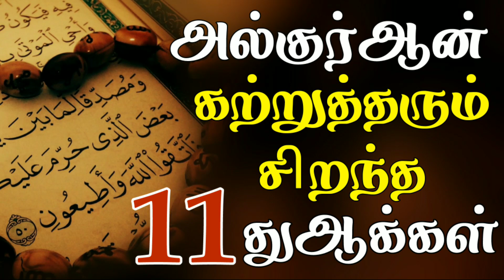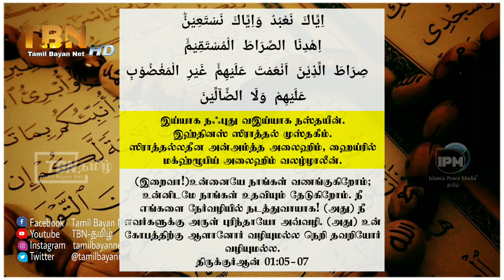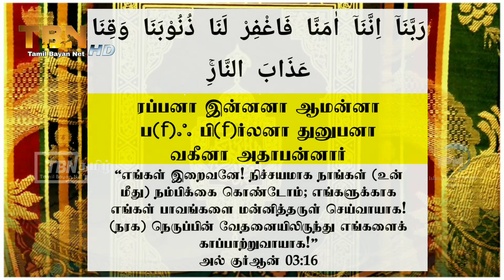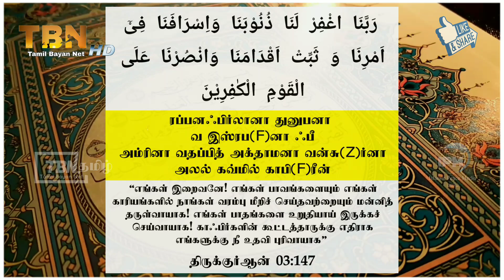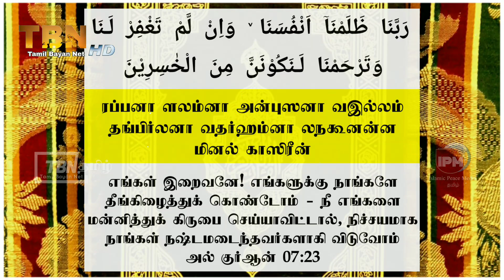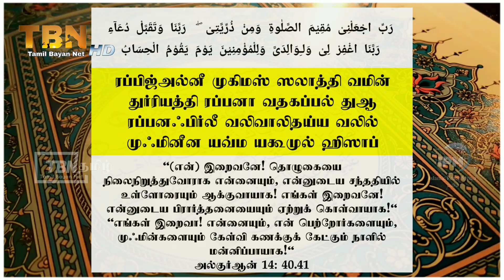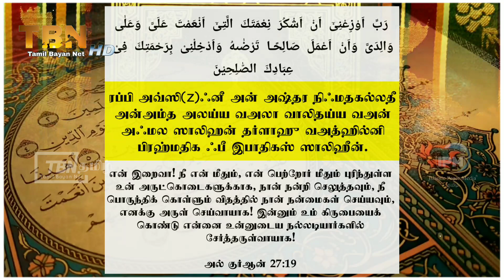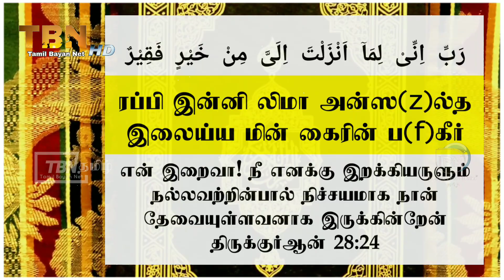அல்குர்ஆன் கற்றுத்தரும் சிறந்த 11 துஆக்கள் | tamil bayan | tamil dua | Moulavi Azhar seelani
அல்குர்ஆன் கற்றுத்தரும் சிறந்த 11 துஆக்கள்

01.
 اِيَّاكَ نَعْبُدُ وَاِيَّاكَ نَسْتَعِيْنُؕ‏ اِهْدِنَا الصِّرَاطَ الْمُسْتَقِيْمَۙ‏

இய்யாக நஃபுது வஇய்யாக நஸ்தயீன்.
இஹ்தினஸ் ஸிராத்தல் முஸ்தகீம்.
ஸிராத்தல்லதீன அன்அம்த்த அலைஹிம், ஹைய்ரில் மக்ஹ்ழூபிய் அலைஹிம் வலழ்ழாலீன்.

(இறைவா!)உன்னையே நாங்கள் வணங்குகிறோம்; உன்னிடமே நாங்கள் உதவியும் தேடுகிறோம். நீ எங்களை நேர்வழியில் நடத்துவாயாக! (அது) நீ எவர்களுக்கு அருள் புரிந்தாயோ அவ்வழி. (அது) உன் கோபத்திற்கு ஆளானோர் வழியுமல்ல நெறி தவறியோர் வழியுமல்ல.
திருக்குர்ஆன் 01:05-07

02.
رَبَّنَاۤ اِنَّنَاۤ اٰمَنَّا فَاغْفِرْ لَنَا ذُنُوْبَنَا وَقِنَا عَذَابَ النَّارِ‌ۚ‏

ரப்பனா இன்னனா ஆமன்னா
ப(f)ஃ பி(f)ர்லனா துனுபனா
வகீனா அதாபன்னார்

“எங்கள் இறைவனே! நிச்சயமாக நாங்கள் (உன் மீது) நம்பிக்கை கொண்டோம்; எங்களுக்காக எங்கள் பாவங்களை மன்னித்தருள் செய்வாயாக! (நரக) நெருப்பின் வேதனையிலிருந்து எங்களைக் காப்பாற்றுவாயாக!”
அல் குர்ஆன் 03:16

03.
 رَبَّنَا اغْفِرْ لَنَا ذُنُوْبَنَا وَاِسْرَافَنَا فِىْۤ اَمْرِنَا وَ ثَبِّتْ اَقْدَامَنَا وَانْصُرْنَا عَلَى الْقَوْمِ الْكٰفِرِيْنَ‏

ரப்பனஃபிர்லானா துனுபனா
வ இஸ்ரப(F)னா ஃபீ
அம்ரினா வதப்பித் அக்தாமனா வன்சு(Z)ர்னா
அலல் கவ்மில் காபி(F)ரீன்

“எங்கள் இறைவனே! எங்கள் பாவங்களையும் எங்கள் காரியங்களில் நாங்கள் வரம்பு மீறிச் செய்தவற்றையும் மன்னித் தருள்வாயாக! எங்கள் பாதங்களை உறுதியாய் இருக்கச் செய்வாயாக! காஃபிர்களின் கூட்டத்தாருக்கு எதிராக எங்களுக்கு நீ உதவி புரிவாயாக”
திருக்குர்ஆன் 03:147

04.
 حَسْبُنَا اللّٰهُ وَنِعْمَ الْوَكِيْلُ‏

ஹஸ்புனல்லாஹு வ நிஃமல் வகீல்

“அல்லாஹ்வே எங்களுக்குப் போதுமானவன். அவனே எங்களுக்குச் சிறந்த பாதுகாவலன்”
திருக்குர்ஆன் 3:173

05.
 رَبَّنَا ظَلَمْنَاۤ اَنْفُسَنَا ٚ وَاِنْ لَّمْ تَغْفِرْ لَـنَا وَتَرْحَمْنَا لَـنَكُوْنَنَّ مِنَ الْخٰسِرِيْنَ‏

ரப்பனா ளலம்னா அன்புஸனா வஇல்லம் தங்பிர்லனா வதர்ஹம்னா லநகூனன்ன மினல் காஸிரீன்

எங்கள் இறைவனே! எங்களுக்கு நாங்களே தீங்கிழைத்துக் கொண்டோம் - நீ எங்களை மன்னித்துக் கிருபை செய்யாவிட்டால், நிச்சயமாக நாங்கள் நஷ்டமடைந்தவர்களாகி விடுவோம்
அல் குர்ஆன் 07:23

06.
رَبِّ قَدْ اٰتَيْتَنِىْ مِنَ الْمُلْكِ وَ عَلَّمْتَنِىْ مِنْ تَاْوِيْلِ الْاَحَادِيْثِ‌ ۚ فَاطِرَ السَّمٰوٰتِ وَالْاَرْضِ اَنْتَ وَلِىّٖ فِى الدُّنْيَا وَالْاٰخِرَةِ‌ ۚ تَوَفَّنِىْ مُسْلِمًا وَّاَلْحِقْنِىْ بِالصّٰلِحِيْنَ‏

ரப்பி கத்ஆத் தைதனி மினல் முல்கி வ அல்லம்தனி
மின் தஃவீலில் அஹாதீஸ் பா(f)திரஸ் ஸமாவாத்தி
வல் அர்ளி அன்த்த வலிய்யீ பி(f)த்துன்யா
வல்ஆகிரத்தி தவப்(f)பனி முஸ்லிமவ் வஅல்ஹிக்னி பிஸ் ஸாலிஹீன்

என் இறைவனே! நிச்சயமாக நீ எனக்கு அரசாட்சியைத் தந்து,
கனவுகளின் விளக்கங்களையும் எனக்கு கற்றுத்தந்தாய்!
வானங்களையும் பூமியையும் படைத்தவனே! இம்மையிலும்
மறுமையிலும் நீயே என் பாதுகாவலன். முஸ்லிமாக என்னை நீ
கைப்பற்றிக் கொள்வாயாக! இன்னும் நல்லடியார் கூட்டத்தில்
என்னைச் சேர்த்திடுவாயாக!
திருக்குர்ஆன் 12:101

07.
 رَبِّ اجْعَلْنِىْ مُقِيْمَ الصَّلٰوةِ وَمِنْ ذُرِّيَّتِىْ‌‌ ۖ  رَبَّنَا وَتَقَبَّلْ دُعَآءِ‏
 رَبَّنَا اغْفِرْ لِىْ وَلـِوَالِدَىَّ وَلِلْمُؤْمِنِيْنَ يَوْمَ يَقُوْمُ الْحِسَابُ

ரப்பிஜ்அல்னீ முகிமஸ் ஸலாத்தி வமின் துர்ரியத்தி ரப்பனா வதகப்பல் துஆ
ரப்பனஃபிர்லீ வலிவாலிதய்ய வலில் முஃமினீன யவ்ம யகூமுல் ஹிஸாப்

"(என்) இறைவனே! தொழுகையை
நிலைநிறுத்துவோராக என்னையும், என்னுடைய சந்ததியில் உள்ளோரையும் ஆக்குவாயாக! எங்கள் இறைவனே! என்னுடைய பிரார்த்தனையையும் ஏற்றுக் கொள்வாயாக!" "எங்கள் இறைவா! என்னையும், என் பெற்றோர்களையும், முஃமின்களையும் கேள்வி கணக்குக் கேட்கும் நாளில் மன்னிப்பாயாக!"
அல்குர்ஆன் 14: 40.41

08.
  لَّاۤ اِلٰهَ اِلَّاۤ اَنْتَ سُبْحٰنَكَ ‌
 اِنِّىْ كُنْتُ مِنَ الظّٰلِمِيْنَ‌

லா இலாஹ இல்லா அன்த்த சுப்ஹானக்க இன்னீ குன்த்து மினழ் ழாலிமீன்

உன்னைத் தவிர வணக்கத்திற்குரிய இறைவன் யாருமில்லை; நீ மிகவும் தூய்மையானவன்; நிச்சயமாக நான் அநியாயக்காரர்களில் ஒருவனாகி விட்டேன்
திருக்குர்ஆன் 21:87

09.
 رَبِّ لَا تَذَرْنِىْ فَرْدًا وَّاَنْتَ خَيْرُ الْوٰرِثِيْنَ‌ ۖ‌ۚ‏

ரப்பி லா ததர்னி ப(ப)ர்தவ் வ அன்த
ஹைருல் வாரிஸீன்

என் இறைவா! நீ என்னை (சந்ததியில்லாமல்) ஒற்றையாக விட்டு விடாதே! நீயோ அனந்தரங்கொள்வோரில் மிகவும் மேலானவன்”
அல் குர்ஆன் 21:89

10.
 رَبِّ اَوْزِعْنِىْۤ اَنْ اَشْكُرَ نِعْمَتَكَ الَّتِىْۤ اَنْعَمْتَ عَلَىَّ وَعَلٰى وَالِدَىَّ وَاَنْ اَعْمَلَ صَالِحًـا تَرْضٰٮهُ وَاَدْخِلْنِىْ بِرَحْمَتِكَ فِىْ عِبَادِكَ الصّٰلِحِيْنَ‏

ரப்பி அவ்ஸி(z)ஃனீ அன் அஷ்தர நிஃமதகல்லதீ அன்அம்த அலய்ய வஅலா வாலிதய்ய வஅன் அஃமல ஸாலிஹன் தர்ளாஹு வஅத்ஹில்னி பிரஹ்மதிக ஃபீ இபாதிகஸ் ஸாலிஹீன்.

என் இறைவா! நீ என் மீதும், என் பெற்றோர் மீதும் புரிந்துள்ள உன் அருட்கொடைகளுக்காக, நான் நன்றி செலுத்தவும், நீ பொருந்திக் கொள்ளும் விதத்தில் நான் நன்மைகள் செய்யவும், எனக்கு அருள் செய்வாயாக! இன்னும் உம் கிருபையைக் கொண்டு என்னை உன்னுடைய நல்லடியார்களில் சேர்த்தருள்வாயாக!
அல் குர்ஆன் 27:19

11.
رَبِّ اِنِّىْ لِمَاۤ اَنْزَلْتَ اِلَىَّ مِنْ خَيْرٍ فَقِيْرٌ‏

ரப்பி இன்னி லிமா அன்ஸ(z)ல்த
இலைய்ய மின் கைரின் ப(f)கீர்

என் இறைவா! நீ எனக்கு இறக்கியருளும் நல்லவற்றின்பால் நிச்சயமாக நான் தேவையுள்ளவனாக இருக்கின்றேன்
திருக்குர்ஆன் 28:24

Moulavi Azhar seelani